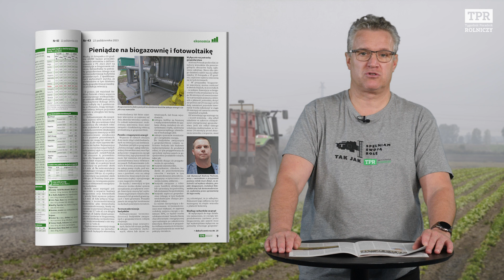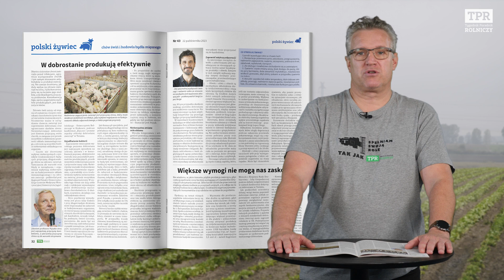W nowym TPR: wysokie ceny skupu mleka tylko za bardzo wysoką jakość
W nowym 43. numerze Tygodnika Poradnika Rolniczego przypominamy, kiedy z nawozem można wyjechać w pole w listopadzie albo później. Sprawdzamy też, jak rolnik z woj. świętokrzyskiego udoskonala swojego Ursusa C-360-3P. Piszemy także o tym, że ceny mleka są wysokie, ale tylko za surowiec o bardzo wysokiej jakości.